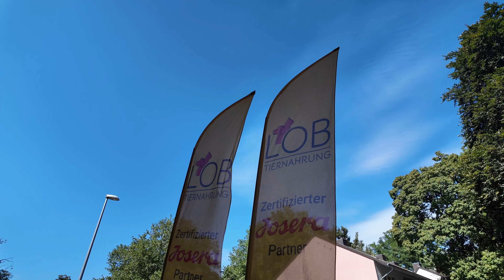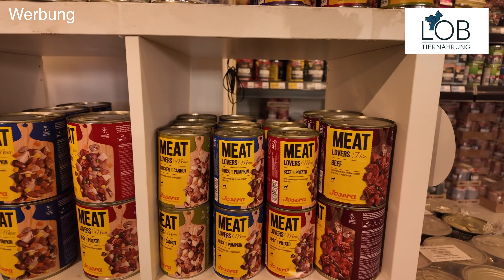Support local heros - Tiernahrung Lob | Alemannia Aachen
Support local heros 💪🖤💛😊

Tiernahrung Lob ist ein Einzelhändler in Aachen, der nicht nur Tiernahrung verkauft und Beratungen zur Tiernahrung macht. Er berät auch wenn das Tier kränklich ist und spezielle Nahrung braucht. Und das für Hund Katze und Pferd. Und wer Alemannia Fan und Dauerkartenbesitzer ist proftiert noch etwas mehr 🙂

Da er mich und meinen Kanal unterstützt, habe ich bei ihm mal vorbeigeschaut. Aber ihr bekommt dort nicht nur Tiernahrung, sondern ab sofort auch meinen Kartoffelkäfer Pin. Zwei Fliegen mit einer Klappe 😉

Link zur Tiernahrung Lob App im
Google Playstore:

Hier findest du alles zu unserem Traditionsverein TSV Alemannia Aachen 1900. Schau in meine Playliste für Spieltagvideos, Interviews, und Videoblog, sowie alles was rund um den Tivoli passiert. Ebenfalls findest du hier Spielzusammenfassungen unserer "Zwoten" Mannschaft und unsere Fußballfrauen. Das alles von Fans, für Fans. Viel Spaß auf meinen privaten Alemannia Fan-Kanal, hinterlasst gerne ein Abo wenn euch die Videos gefallen.

Kooperationsanfragen gerne via Email klenkes(at)diekartoffelkaefer.de

——— [Bezahlte Werbepartnerschaft] ———

💛 Gebäudepflege Engels - Glas- und Büroreinigung, Hausmeisterservice,
🖤 HTB Bau GmbH - Renovierung & Sanierung in Stolberg (Rhld.) und Umgebung
💛 Kalkbrenner Anlagentechnik - Aufzüge, Tore, Elektrotechnik
🖤 Malermeister Poschen - Ihr Fachmann für Malerarbeiten in der Eifel
💛 Modellbahnen-Baesweiler
🖤 LVM-Versicherungsagentur Bachmann & Küpper GbR
💛  Adam Küchen - die Küchenprofis aus Aachen

——— Weitere schwarzgelbe Links ———

💛 Hier kannst Du mit einer Spende unterstützen:
🖤 Hör mal rein in den Audiopocast:
💛 Playlist: Spielzusammenfassungen - alle Heimspiele (und manchmal auswärts)